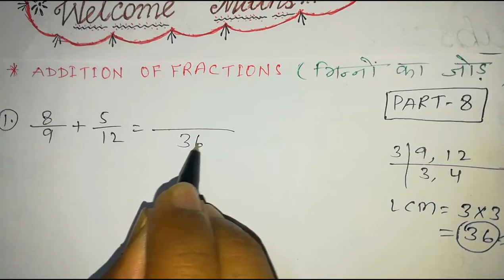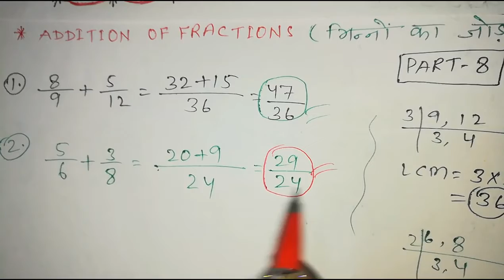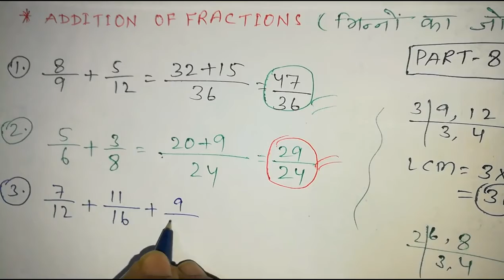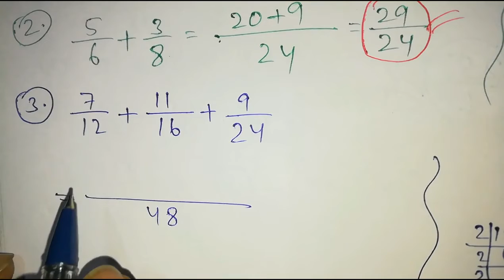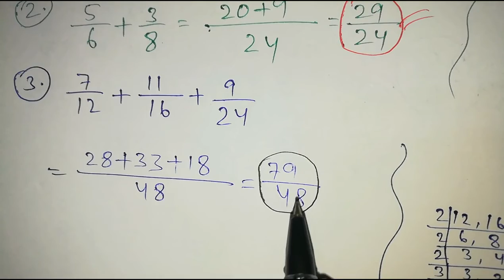Addition of fractions || Part-08 || How to add fractions || Learn fraction easy & tricky method...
Addition of fractions...Part-08...
Addition of fraction learn to easy and tricky method by WELCOME MATHS.
Fraction Maths rules memories in only 02 second...
Addition of fraction by tricky method.
Welcome maths.
Easy & Tricky method to learn Addition of fraction maths
Sirf 02 seconds me samjhe .